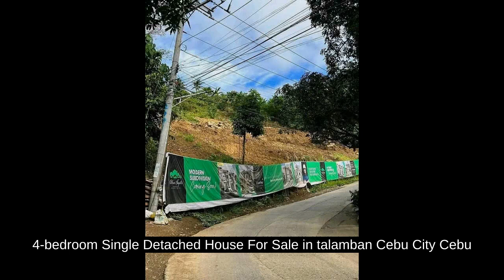4-bedroom Single Detached House For Sale in talamban Cebu City Cebu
4-bedroom Single Detached House For Sale in talamban Cebu City Cebu
House Type: Single Detached House
Number of Bedrooms: 4
Number of Bathrooms: 2
Floor Area in sqm: 106.6 sqm.
Lot Area in sqm: 100 sqm.
Number of Floors: 2
Number of Car Parking Spaces: 1